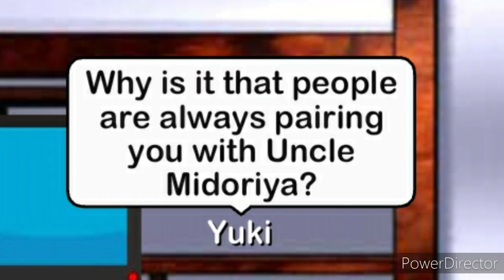Yuki learns about TodoDeku| BnHA Future Short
For the record, I have nothing against TodoDeku. The only thing that troubles me is that it's kinda overrated. Please stop forcing these gay ships on me. 😥